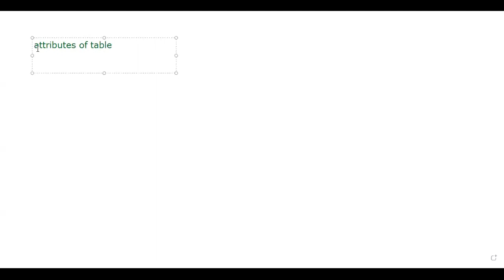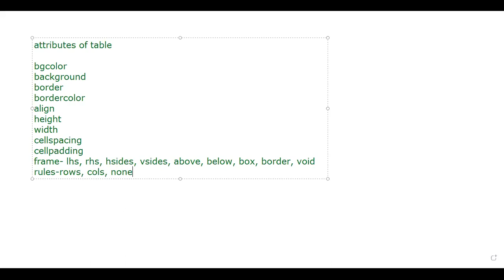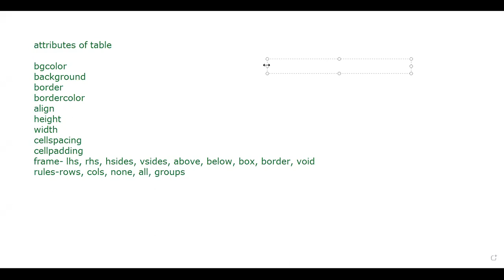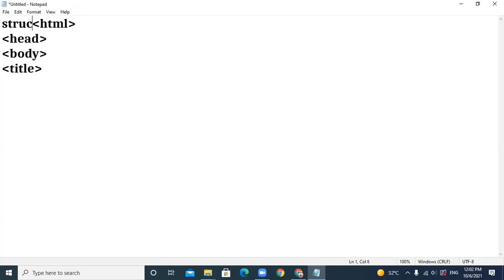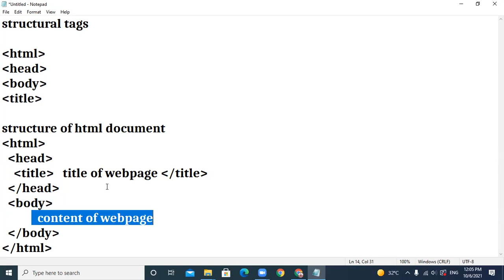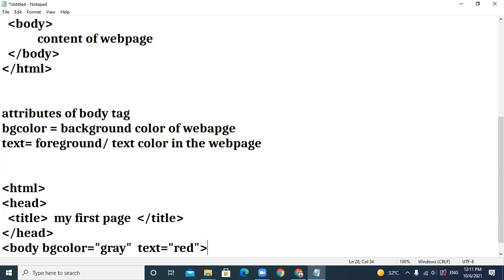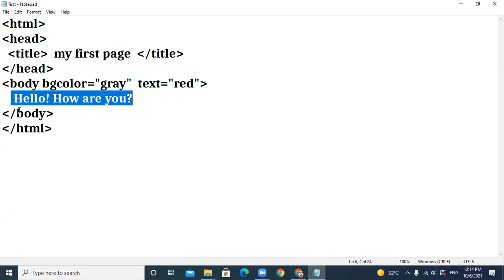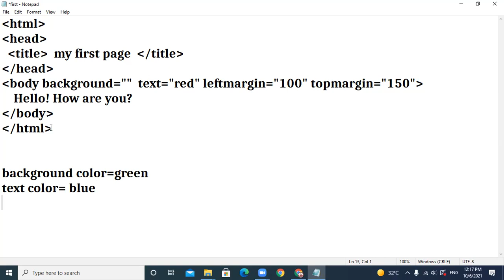06-10-21_CLASS X C_COMPUTER